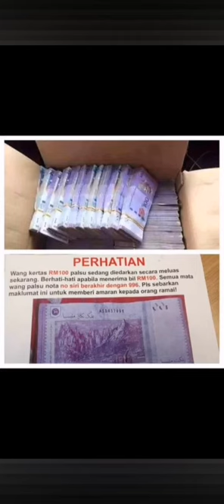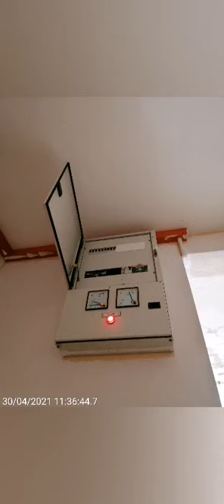Sweet memories bulan april 2021